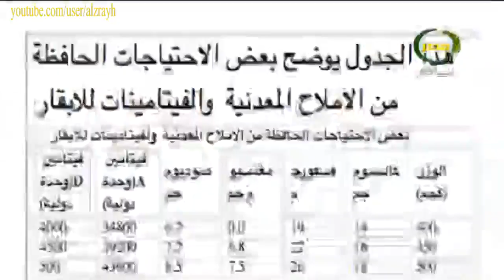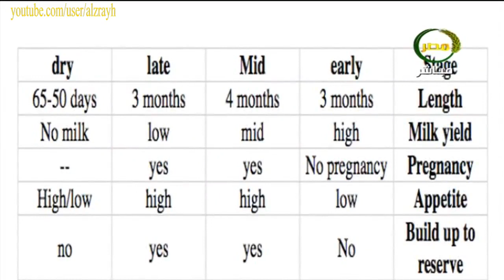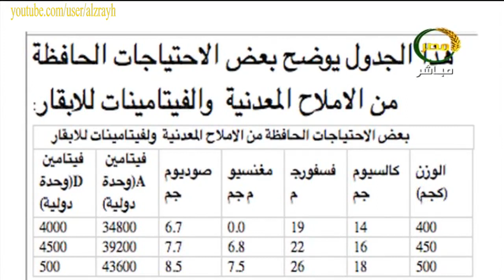كيفية تركيب العليقة التقليدية الذرة والصويا والتبن للابقار والاغنام التمسين والحلابة